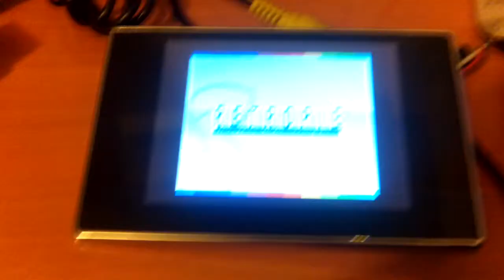Proyecto: Retropi GameBoy Vídeo: 2 TFT a 5V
Arrancar TFT a 5V